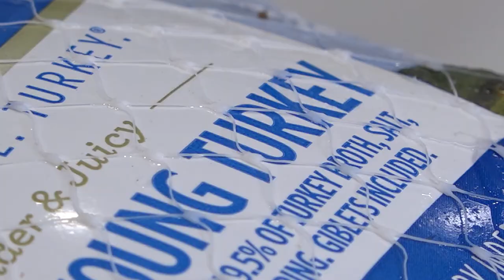1,000 Free Thanksgiving Turkeys from DPD!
Denver Police officers and volunteers from AT&T are stuffing 1,000 bags of Thanksgiving sides for distribution to Denver families in need. With help from the Denver Police Foundation, AT&T, Wal-Mart, and We Don't Waste, the sides along with a frozen turkey will help feed families in some of Denver's most under-served areas.